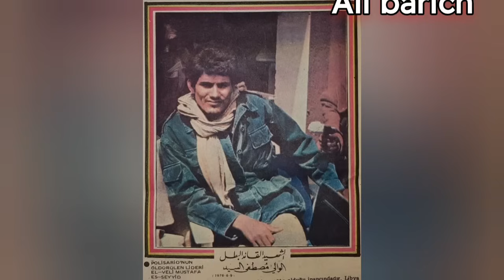من يريد الحقيقة : هذه هي أول جـ ـرائم الولي مصطفى السيد مؤسس البوليساريو في حق الصحراويين